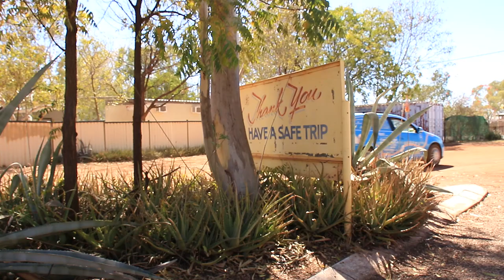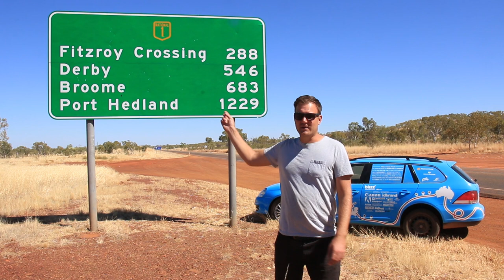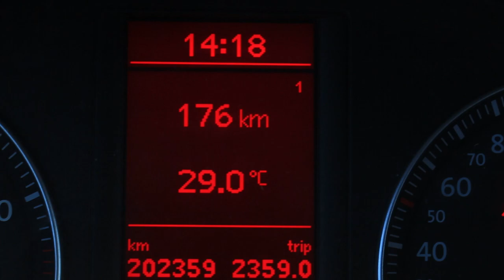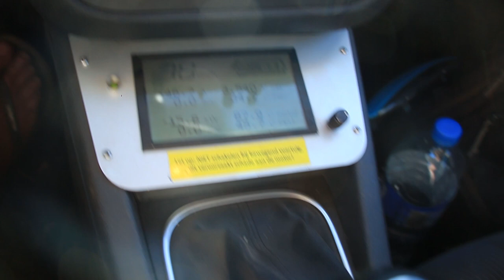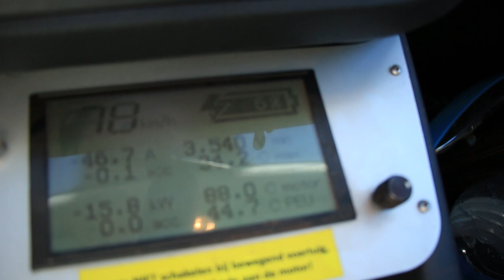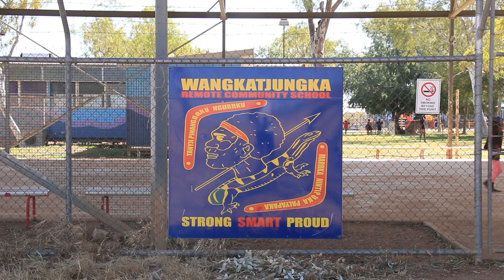First experience with an Aboriginal Community | Day 853 - 855 | Plug Me In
Josh is the principal at the Wangkatjungka community and invited me to experience life in the community.